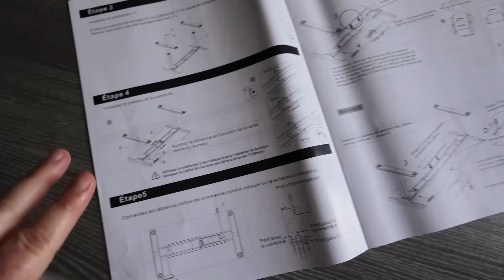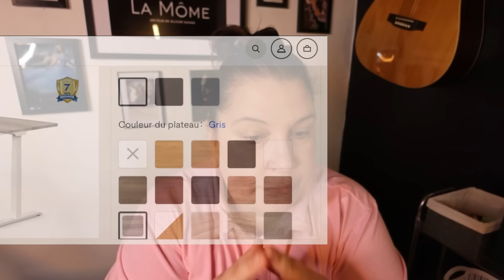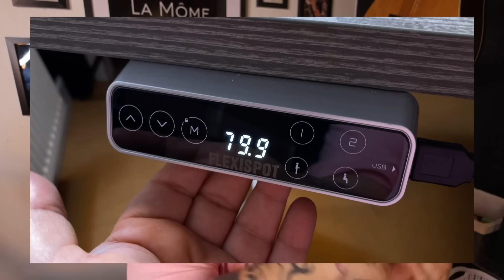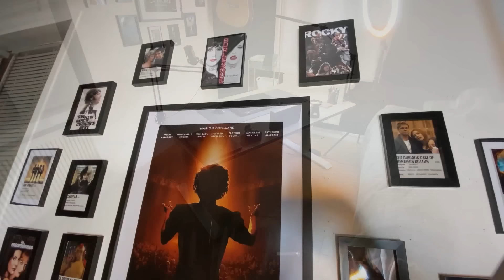Le bureau électrique assis-debout E7 FlexiSpot & un nouvel espace pour Youtube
Bonjour la Youtube WoOoorld’Z,

Nous nous retrouvons ce matin avec une nouvelle vidéo, laquelle je me fais une joie de partager avec vous.
Il y a de cela quelques semaines, la marque FlexiSpot m’a contacté afin que nous puissions travailler ensemble et m’a proposé de m’envoyer un bureau électrique.
Ce fut pour moi, l’opportunité de confectionner un nouvel espace de travail.

Je remercie la marque FlexiSpot pour l’opportunité et la confiance accordée.

La bisette 💜

┈┈┈┈┈┈┈┈┈┈┈┈┈๑۩۩๑┈┈┈┈┈┈┈┈┈┈┈┈┈

⍟ 𝐒𝐎𝐌𝐌𝐀𝐈𝐑𝐄 ⍟

┈┈┈┈┈┈┈┈┈┈┈┈┈๑۩۩๑┈┈┈┈┈┈┈┈┈┈┈┈┈

❈ Sagit-il d’une publicité? (Rémunération perçue) :  Non 𐩃
❈ S’agit-il d’une collaboration commerciale (Articles gratuits sans rémunération) : Oui ✓

┈┈┈┈┈┈┈┈┈┈┈┈┈๑۩۩๑┈┈┈┈┈┈┈┈┈┈┈┈┈

┈┈┈┈┈┈┈┈┈┈┈┈┈๑۩۩๑┈┈┈┈┈┈┈┈┈┈┈┈┈

⍟ 𝐂𝐇𝐀𝐈𝐍𝐄𝐒 𝐌𝐄𝐍𝐓𝐈𝐎𝐍𝐍𝐄́𝐄𝐒 ⍟

┈┈┈┈┈┈┈┈┈┈┈┈┈๑۩۩๑┈┈┈┈┈┈┈┈┈┈┈┈┈

⍟ 𝐋𝐈𝐄𝐔𝐗/ 𝐁𝐎𝐔𝐓𝐈𝐐𝐔𝐄𝐒 & 𝐕𝐈𝐒𝐈𝐓𝐄𝐒 ⍟

┈┈┈┈┈┈┈┈┈┈┈┈┈๑۩۩๑┈┈┈┈┈┈┈┈┈┈┈┈┈

┈┈┈┈┈┈┈┈┈┈┈┈┈๑۩۩๑┈┈┈┈┈┈┈┈┈┈┈┈┈

☞ 𝐏𝐀𝐑𝐑𝐀𝐈𝐍𝐀𝐆𝐄

✩ Code parrainage Beauté Privée : JENactsc
✩ Poulpéo (site cashback 5€ à l’inscription)
✩ Code parrainage Shopmium : T4KA3
✩ Code parrainage BoursoBank : JECA0355

┈┈┈┈┈┈┈┈┈┈┈┈┈๑۩۩๑┈┈┈┈┈┈┈┈┈┈┈┈┈

☞ 𝐌𝐄𝐒 𝐄́𝐐𝐔𝐈𝐏𝐄𝐌𝐄𝐍𝐓𝐒

⍢ Je filme avec le Canon Powershot V10 et le Canon G7x Mark II.
⍢  J’édite mes vidéos avec Movavi (version payante).

┈┈┈┈┈┈┈┈┈┈┈┈┈๑۩۩๑┈┈┈┈┈┈┈┈┈┈┈┈┈

┈┈┈┈┈┈┈┈┈┈┈┈┈๑۩۩๑┈┈┈┈┈┈┈┈┈┈┈┈┈